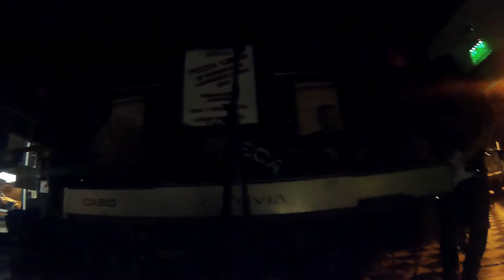LA BUSECA - La Fuga - La Previa San Justo 27-02-16